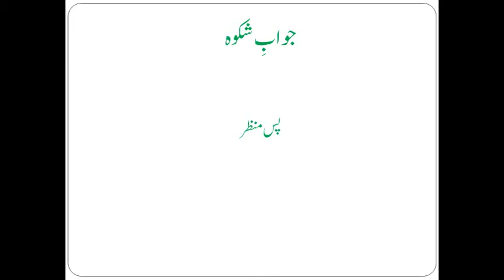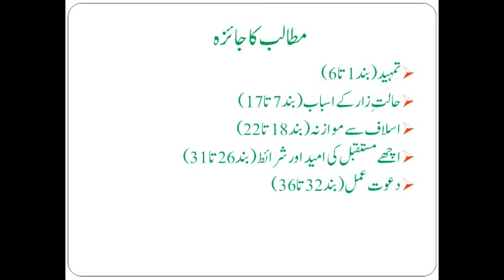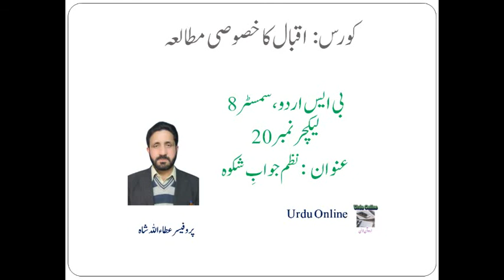Jawab e Shikwa|جواب شکوہ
علامہ اقبال کی نظم جواب شکوہ
Allama Iqbal's poem Jawab e Shikwa
A lecture for BS Urdu students